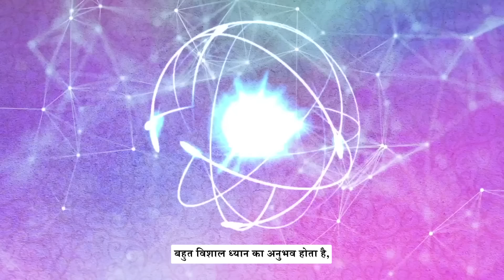गणेश जी और चंद्रमा की अटपटी कहानी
गुरुदेव के बारे में

गुरुदेव श्री श्री रविशंकर एक मानवतावादी नेता, आध्यात्मिक शिक्षक और शांति के दूत हैं।एक तनाव-मुक्त व हिंसा-मुक्त समाज निर्माण की उनकी दृष्टि ने आर्ट ऑफ लिविंग द्वारा प्रस्तुत की गयी सेवा परियोजनाओं और कार्यक्रमों के माध्यम से दुनिया भर के लाखों लोगों को एकजुट किया है।

गुरुदेव ने आर्ट ऑफ़ लिविंग की स्थापना एक अंतर्राष्ट्रीय, गैर-लाभकारी, शैक्षिक और मानवीय संगठन के रूप में की। इसके शैक्षिक और आत्म-विकास के कार्यक्रम, तनाव को दूर करने और एक स्वस्थ समाज का निर्माण करने के लिए शक्तिशाली विधियाँ प्रदान करते हैं। ये विधियाँ न केवल एक विशिष्ट जनसंख्या के लिए अपितु, विश्व के सभी स्तरों पर प्रभावी सिद्ध हुई हैं। आर्ट ऑफ़ लिविंग कार्यक्रम वर्तमान में 172 देशों में आयोजित किए जाते हैं।

एक प्रसिद्ध मानवतावादी नेता, गुरुदेव के कार्यक्रमों ने अनेक प्रकार की पृष्ठभूमि के लोगों को सहायता प्रदान की है - प्राकृतिक आपदाओं के शिकार, आतंकी हमलों और युद्ध से बचे लोग, अधिकारविहीन आबादी के बच्चे, संघर्षरत समुदाय आदि उनमें से हैं।

एक आध्यात्मिक शिक्षक के रूप में, गुरुदेव ने योग और ध्यान की परंपराओं को फिर से जीवंत किया और उन्हें एक ऐसे रूप में प्रस्तुत किया जो 21वीं सदी के लिए प्रासंगिक है। प्राचीन ज्ञान को पुनर्जीवित करने के अलावा, गुरुदेव ने व्यक्तिगत और सामाजिक परिवर्तन के लिए नई विधियों का निर्माण किया है। इनमें सुदर्शन क्रिया शामिल है जिसने लाखों लोगों को तनाव से राहत पाने और दैनिक जीवन में ऊर्जा के आंतरिक भंडार और आंतरिक मौन की खोज करने में मदद की है।

शांति के दूत के रूप में, गुरुदेव ने दुनिया भर में संघर्ष समाधान में एक महत्वपूर्ण भूमिका निभाई है। गुरुदेव ने मानवीय मूल्यों और सेवा के पुन: जागरण के माध्यम से दुनिया भर में लाखों लोगों के जीवन को स्पर्श किया है। जाति, राष्ट्रीयता और धर्म से परे जाकर, गुरुदेव ने एक विश्व परिवार के संदेश को फिर से प्रकाशित किया है, जो तनाव और हिंसा से मुक्त है।

आर्ट ऑफ़ लिविंग के ऑनलाइन ध्यान एवं प्राणायाम शिविर से जुड़ने के लिए नीचे दिये हुए लिंक पर क्लिक करें